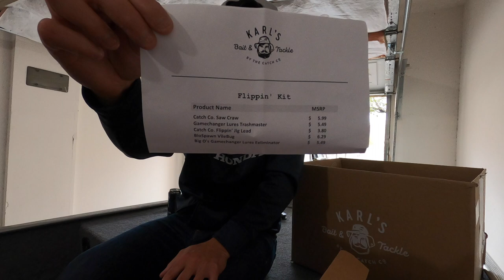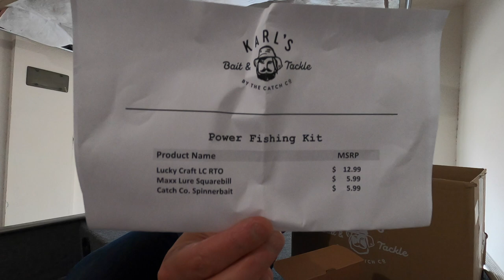KARLS BAIT & TACKLE BLACK FRIDAY UNBOXING! & LEW'S SMASH COMBOS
@ 1:30 I GO OVER MY OLD GEAR
@ 11:11 I GO OVER THE NEW LEWS SMASH COMBOS BAIT CASTER AND SPINNING RODS
@ 18:40 I UNBOX MY PURCHASE FROM KARLS BAIT & TACKLE
THIS VIDEO IS NOT MENT TO BE A SPOILER BUT TO SHOW YOU WHAT TO EXPECT FOR YOUR MONEY ON THESE DEALS THIS COMING HOLIDAYS FOR BLACK FRIDAY AND CHRISTMAS GIFTS THIS SEASON THESE ARE GREAT OPTIONS IN MY OPINION! ALL IN ALL GREAT STUFF CANT WAIT TO USED TO RODS AND REELS COMBOS FROM LEWS THERE NEW SMASH COMBOS ARE SO SEXY AND AS FOR THE KARLS SUPPLY I GOT I WAS ALSO HAPPY THIS TIME WITH MY PURCHASES SO ALL IN HAVE A HAPPY HOLIDAY FISHING SEASON TILL THE NEW YEAR I LOVE YOU GUYS AND TA]HANKS FOR TUNING IN STAY BLESSED HAPPY HOLIDAYS!

YOU GUYS ARE THE FREAKING MAGIC! LOVE YOU!

FISHING IS MY PASSION, MY STRESS RELIEF, MY HAPPY PLACE!

STAY BLESSED AND TIGHT LINES FISHIN FAM!